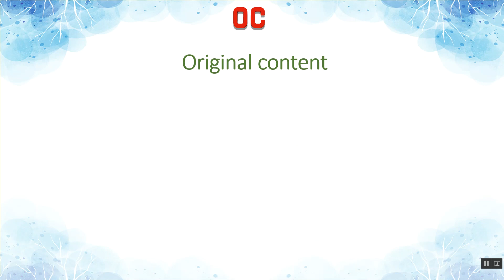OC Meaning in Hindi | OC का हिंदी में अर्थ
OC Ka Kya Matlab Hota Hai | OC Meaning in Hindi | OC का हिंदी में अर्थ

Texting & Social Media Abbreviations or Acronyms